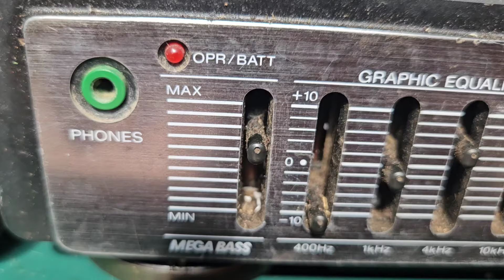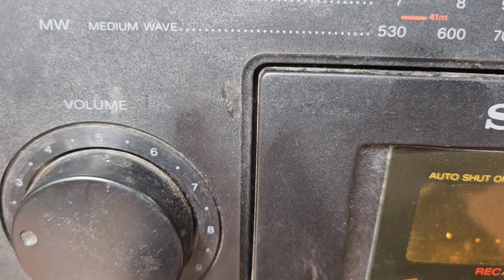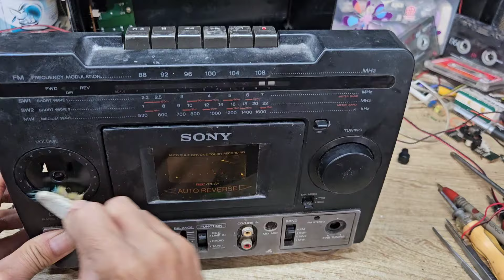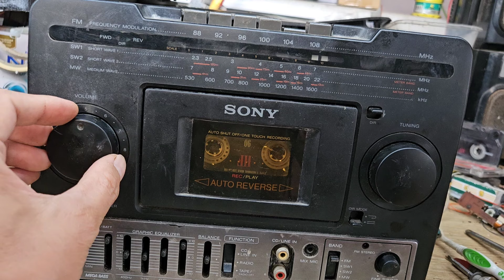Reparación de reproductor de casetes antiguo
Reparación y restauración de reproductores de casetes antiguos